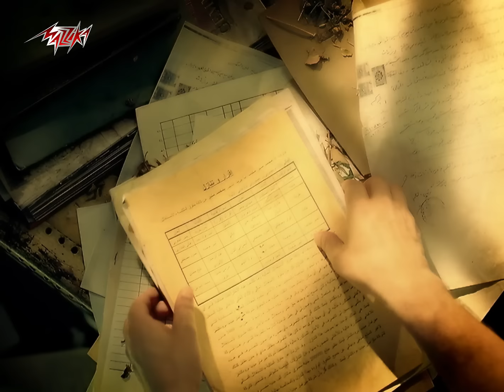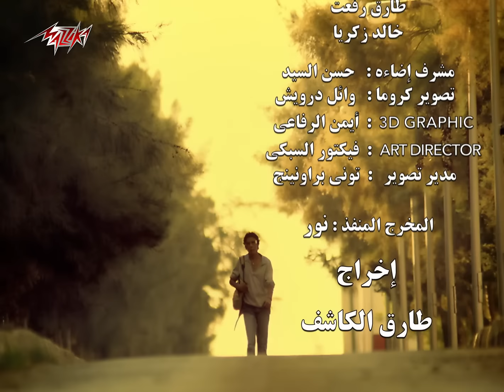Mohamed Mounir - Eqrar | Official Music Video HD | محمد منير - إقرار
• Lyrics : Ayman Gouda | ايمن جودة
• Compostion : Hassan El Maghraby | حسن المغربى
• Music Arrangment : Hassan El Maghraby | حسن المغربى

•  Lyrics | كلمات الأغنية :

أقر أنا المذكور أعلاه
أقر أنا المذكور أعـلاه الساكن فى العنوان إيـاه
بإن الصبر عليا صبـر وطعم المر فى قلبى فضل
يمرر فيه ولا عمره قدر يغير حبـك مـن جـواه

وإنك مهما هتيجى علية  يبعد ضيلك من حوالية
تدى لغيره اللى بتخدية  ميتحملـش عليكـى الأه

أقـر أنـا المذكـور أعـلاه الساكن فـى العنوان إياه
بأنى سهرت العمـر ونـس وعشت بكل كيانى حرس
وطفت بلادك نـاى وجـرس والعاشـق بينقـط بهـواه

وأنى مشيت على شوك وحجر ياما شفيت فى بعاد وسهر
وأن هواكى فى روحـى قـدر وأن عذابى معـاك حيـاة